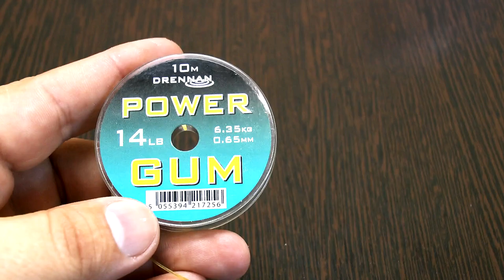Как легко привязать фидер гам и повер гам. Knot for tying Fishing Line and Feeder Gum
Как привязать Feeder Gum к леске? Очень просто. В этом видео покажу простой и надежный узел при связывания Feeder Gum и Power Gum с леской. Материал лески может быть любой – моно леска, флюрокабон, плетеный шнур. Вязать можно как на отдельных вставках, так и на основной леске.
How to tie a Feeder Gum to a fishing line? Very simple. In this video I will show a simple and reliable knot when tying Feeder Gum and Power Gum with a fishing line. The material of the fishing line can be any - mono fishing line, flurocabon, braided cord. You can knit both on individual inserts and on the main fishing line.